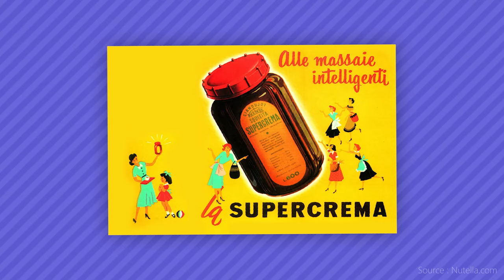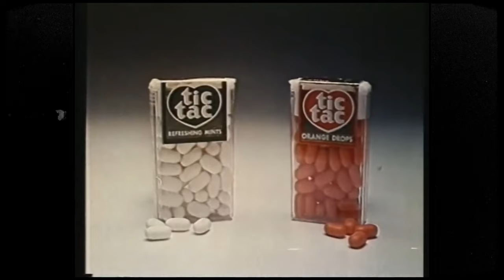Qui a inventé le Nutella?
Elle est l’une des plus grande entreprise de chocolat au monde,
Représentée notamment par une marque iconique née en Italie,
La France est championne du monde dans sa consommation,
et chaque seconde, 9,5 kilos de ce produit sont engloutis dans le monde entier,
soit 300 000 tonnes par an.

Aujourd’hui, je vous raconte l’histoire de Nutella.

Sans filtre ajouté 🎙🎧.
Merci à Samuel pour le montage de la vidéo, lien twitter ici :
 / blystrow671
🎧DIPONIBLE EN PODCAST:
🌐 MES RESEAUX :
✍🏻SOURCES:
⚠️ AVERTISSEMENT
Les vidéos que je propose sont basées sur des recherches effectuées à partir de diverses sources sur internet. Il est possible que certaines informations soient inexactes ou non vérifiables, malgré mes efforts pour trier les sources.